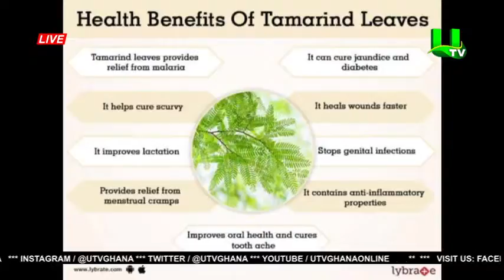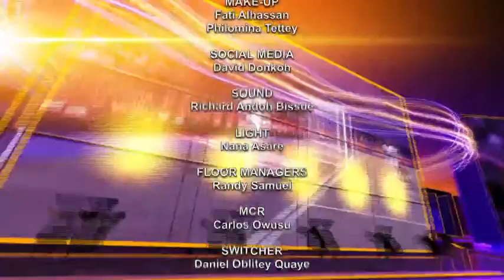Recipes And Nutrition Of "Yooyi"